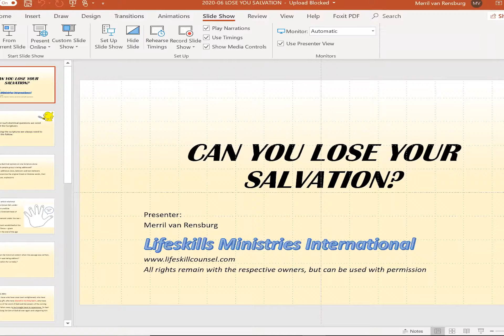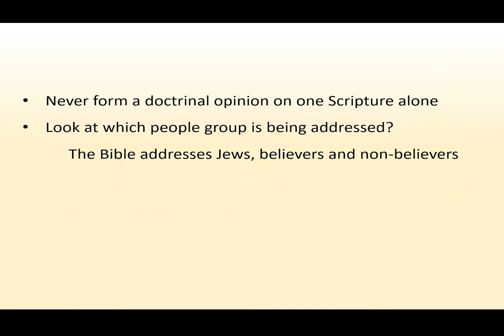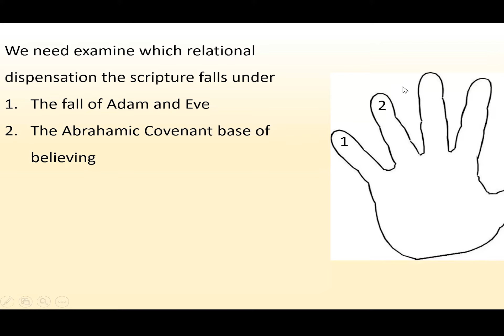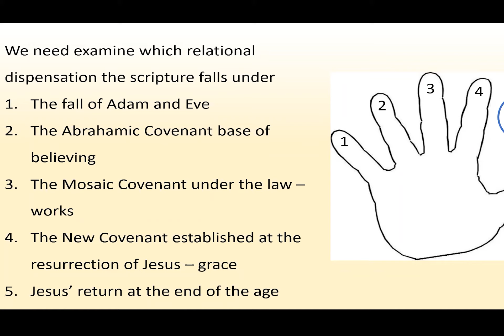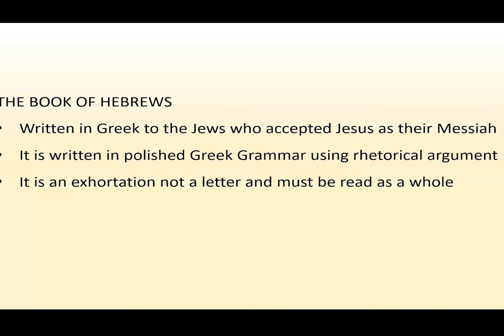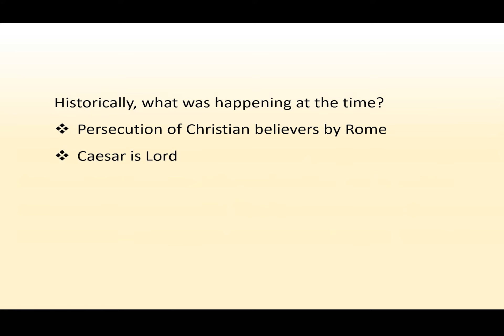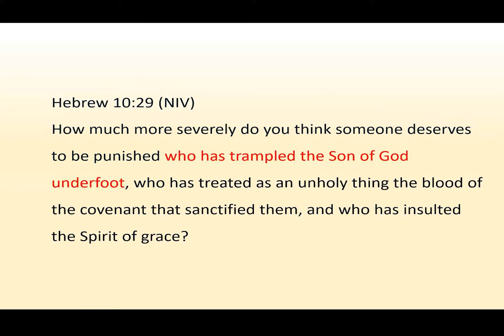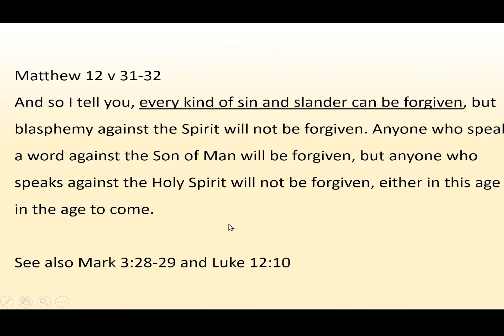Merril - Can you lose your salvation